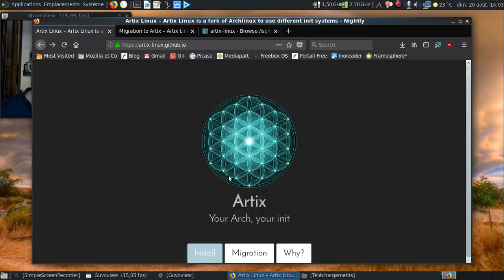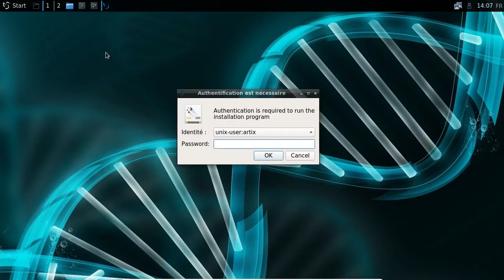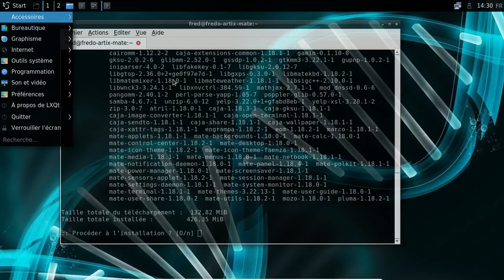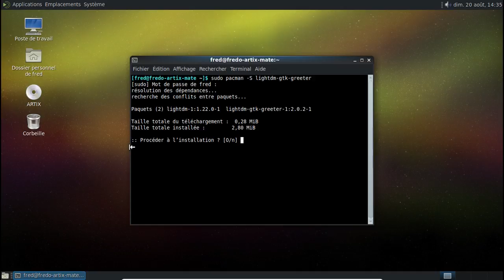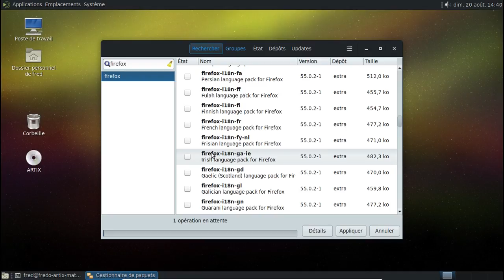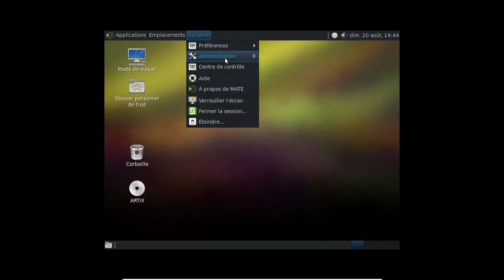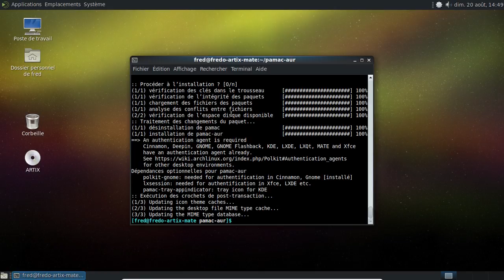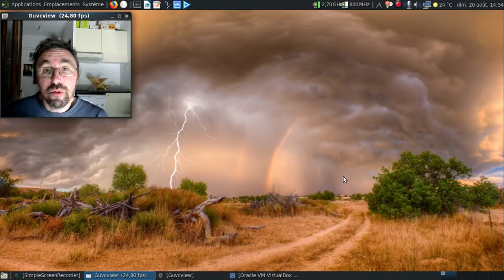Expérience geek donc indispensable : "matéiser" une Artix Linux :)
Ma vidéo du 7 août 2017 publiée le 9 août sur la migration d'une Manjaro OpenRC vers Artix

Horodatage :

00:51 : la page de la migration vers Artix
01:15 : la page sourceforge
01:27 : vérification de l'image ISO
02:17 : c'est bon pour l'image ISO
02:25 : lançons VirtualBox
02:38 : lançons la Artix
02:42 : ah, le grub manjaresque...
04:21 : LXQt est chargé
04:28 : on passe le clavier en français
04:39 : au tour du plein écran :)
04:52 : on avait dit le plein écran !
05:16 : au tour de Calamares :)
06:07 : oh, la belle surprise au niveau du "desktop"...
06:40 : début de l'installation...
07:06 : mise en pause de la vidéo
07:07 : 18 minutes plus tard dans la vie réelle
07:20 : redémarrage
08:17 : sddm au rapport
08:25 : il est où Cinnamon ?
08:54 : il est vraiment têtu pour passer en plein écran...
09:16 : on vérifie la présence de mises à jour...
09:32 : installation de Mate-Desktop
12:02 : on se déconnecte...
12:10 : on va choisir Mate...
12:24 : Mate-Desktop est chargé :)
13:15 : on commence le grand nettoyage par Plasma et les KDE Applications...
14:17 : au tour d'i3
14:26 : on va vérifier que tout fonctionne encore au niveau de la gestion des sessions...
15:09 : installons LightDM...
15:39 : on définit LightDM comme gestionnaire de connexion par défaut...
15:57 : on redémarre pour voir si lightDM veut bien pointer le bout de son museau :]
16:48 : LightDM est chargé !
17:07 : coucou Mate :)
17:22 : au revoir, LXQt
18:15 : pamac 4.9 ?!
18:58 : QupZilla charge le github de Pamac...
19:16 : Pamac 5.0.0 est la dernière version en date...
19:24 : la version 4.9.0 est sortie 3 semaines avant l'enregistrement de la vidéo, soit fin juillet 2017...
19:38 : installons Mozilla Firefox :)
19:50 : tout en virant QupZilla ;)
20:18 : on continue le nettoyage...
21:34 : virons Cinnamon qui est de toute manière inutilisable :(
23:12 : il a dû mal à comprendre que je veux qu'il redémarre...
23:23 : autant y aller franco...
24:28 : c'est quoi le problème avec le plein écran ?
25:51 : on va mettre à jour à la main pamac-aur...
26:07 : installons donc git :)
26:33 : et puis, artix est une archlinux après tout ! :)
27:59 : tout ça pour avoir un pamac à jour :D
28:20 : et si on essayait de comprendre le pourquoi du bug de l'applet de NetworkManager ?
30:40 : installons Quodlibet pour compléter l'installation proposée...
30:52 : des paquets indispensables pour gérer l'audio même pas installés par défaut.. Cool !
31:59 : oups, Qt4 a dû être une victime collatérale du grand nettoyage...
32:37 : VLC se lance enfin ! Joie :)
33:16 : conclusion